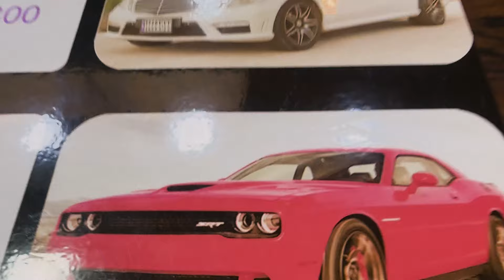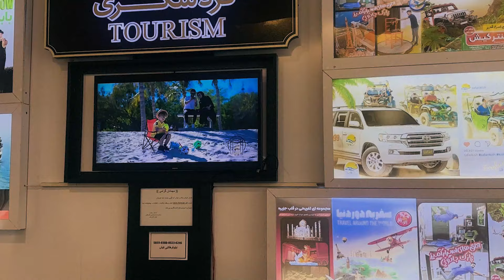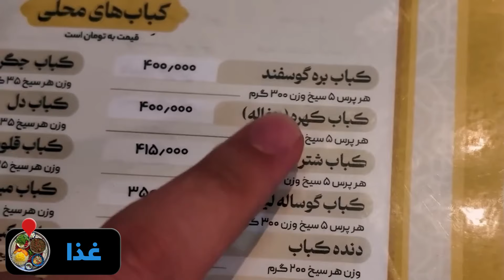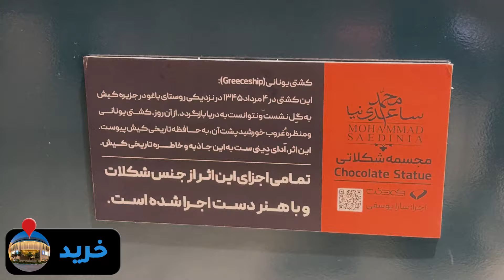ولاگ سفر ۲۴ ساعته به کیش با بنیامین🔥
یکی از باحال ترین و خفن ترین کارایی بود که تو زندگیم کردم
اگر بازم از این ویدیو ها دوست داشتید بگید براتون بگیرم